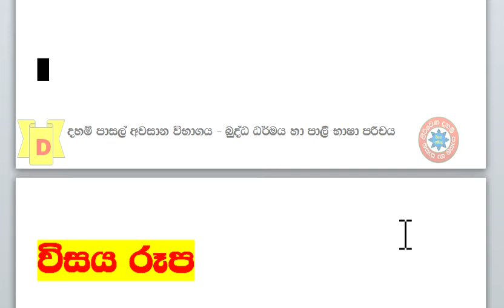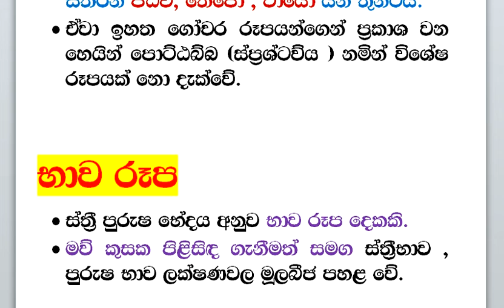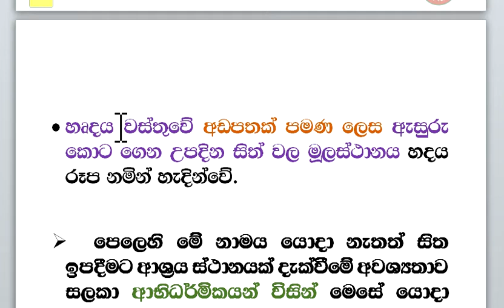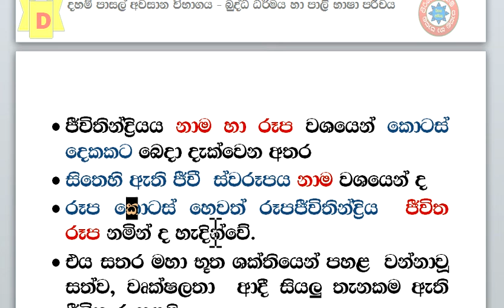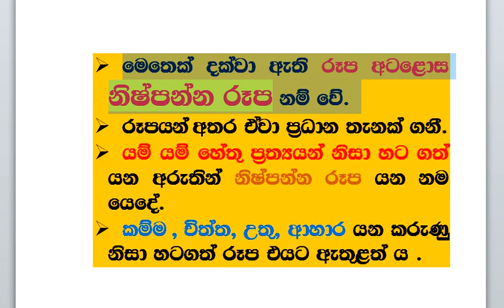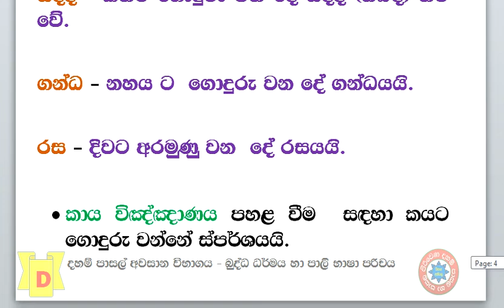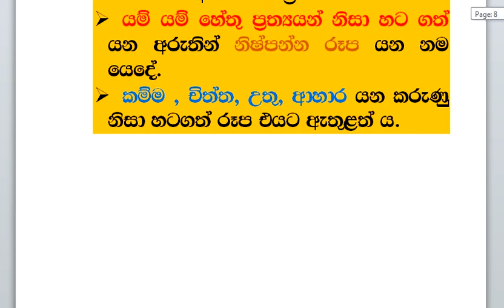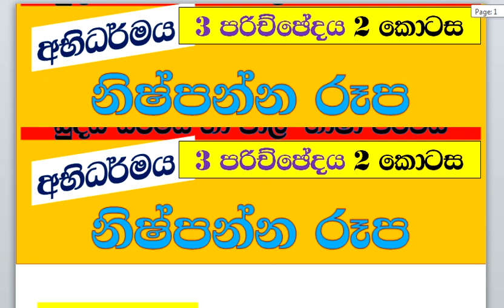බුද්ධ ධර්මය හා පාලි භාෂා පරිචය 03 පරිච්ඡේදය ii කොටස 1